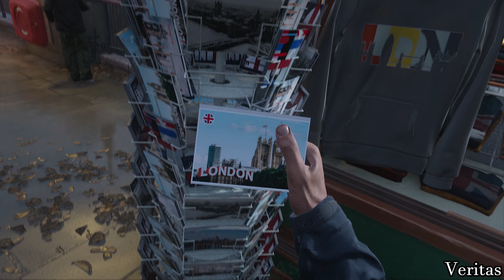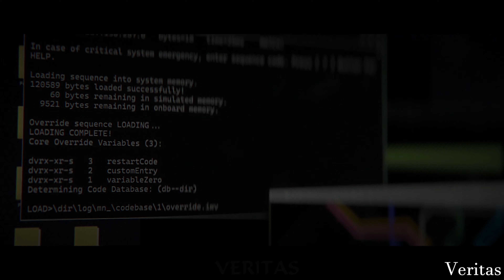CALL OF DUTY Modern Warfare 3 Mission 14 Trojan Horse - [4K 60FPS Xbox Series X]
This is an CALL OF DUTY Modern Warfare 3 walkthrough gameplay of the mission Trojan Horse. This walkthrough gameplay is being played on a Xbox Series X 4K 60FPS.